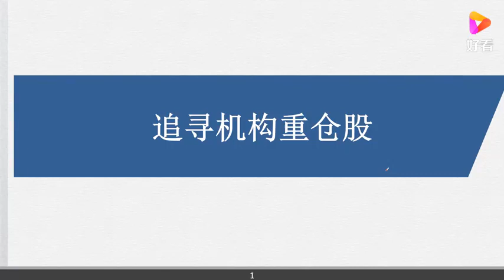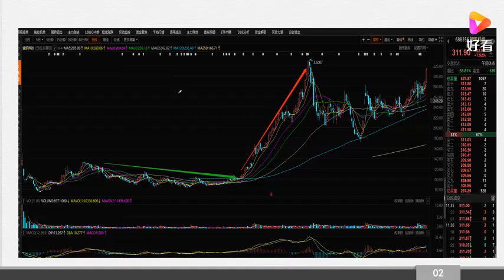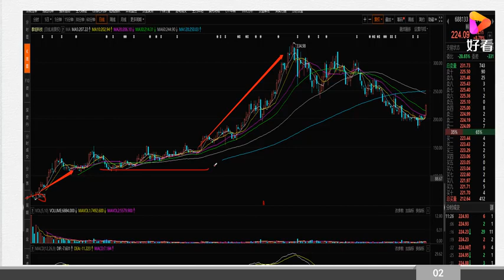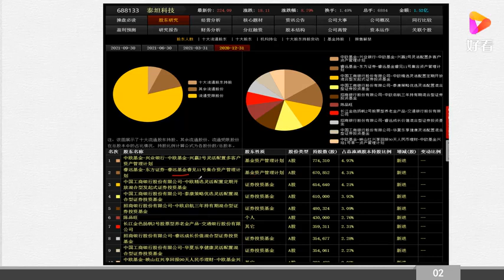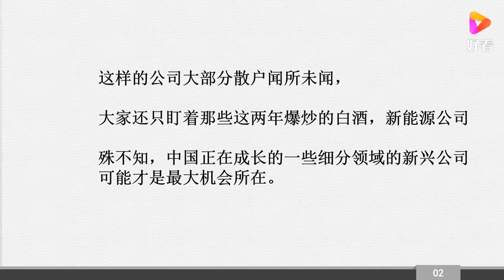追寻机构重仓股！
追寻机构重仓股！,本视频由跟着团长学投资原创提供,230次播放,好看视频是由百度团队打造的集内涵和颜值于一身的专业短视频聚合平台